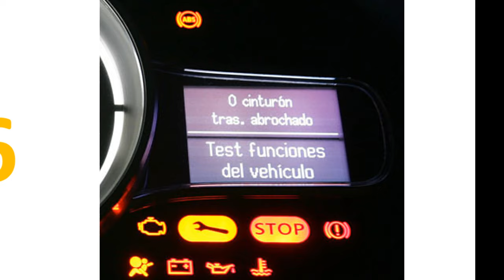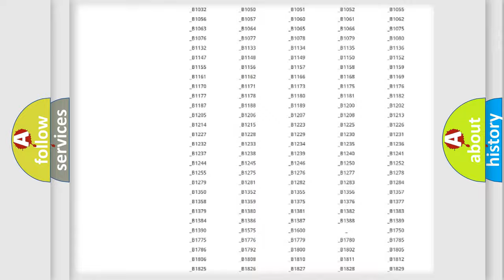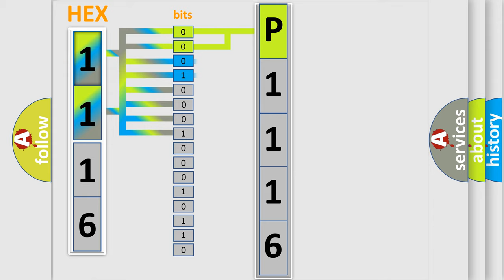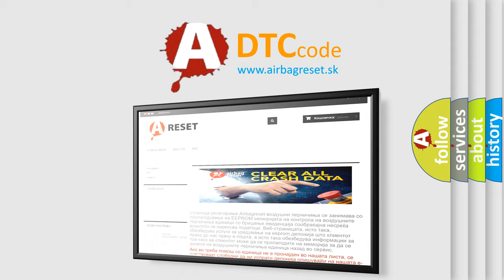DTC Mercury P1116 Short Explanation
Contents:
0:21 Basic DTC analysis according to OBD2 protocol standard.
1:48 Insight into programming
2:58 A diagnostically understandable description of the Diagnostic Trouble Code
3:05 Basic error definition

Make
Mercury
Code
P1116
Definition
Wireless Communication Antenna Circuit Bluetooth
Description